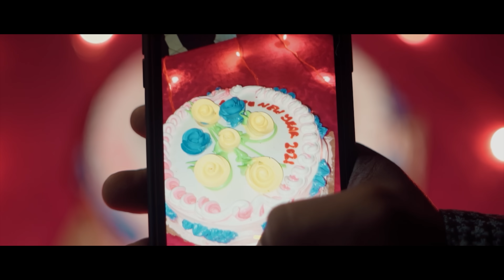31 December (Full Video) | Raman Lakhesar | Punjabi Songs 2020 | Leaf Records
Leaf Records Presents:

Song - 31 December
Singer - Raman Lakhesar
Lyrics - Raman Lakhesar
Mix and Master - Azad
Video Director - Nikhil Vision
Online Promotion - Being Digital
Assistant Director and Production Manager - Black Joker
Piano - Parikshit Uniyal
Producer - Gurpreet Singh
Flute - Ram Saini
Cast - Kirti Kaur and Ejaz Malik
Makeup - Anjali Makeovers
Film by - WS Studios
Music Distribution by - Gold Media Entertainment